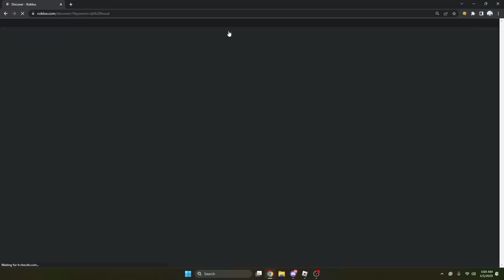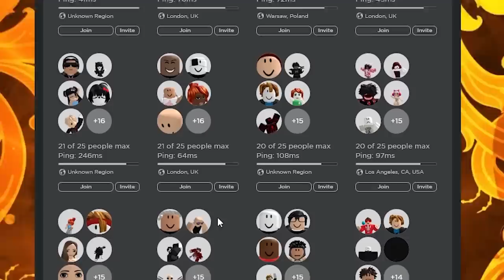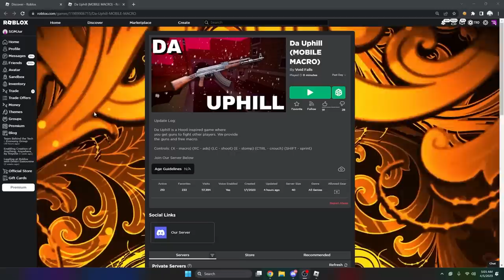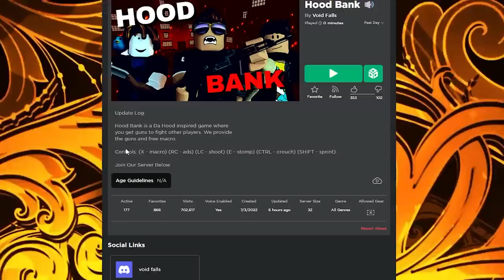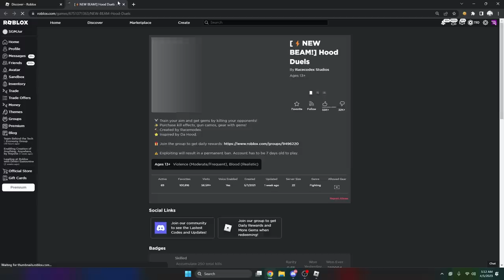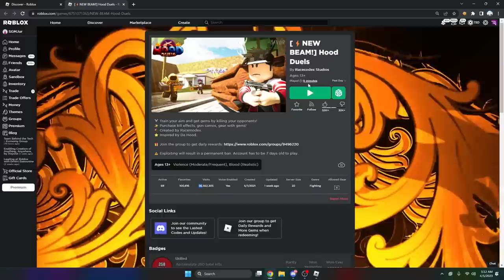So I PLAYED Some HORRIBLE Da Hood Fakes.. ☠️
(IGNORE TAGS)